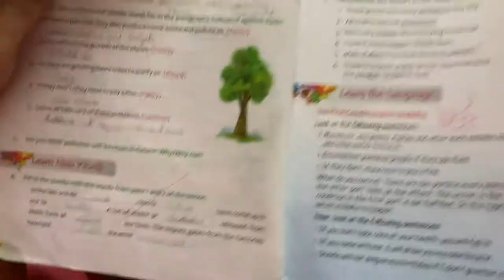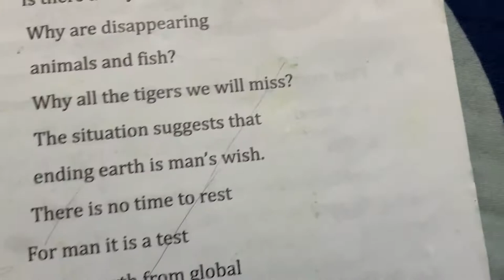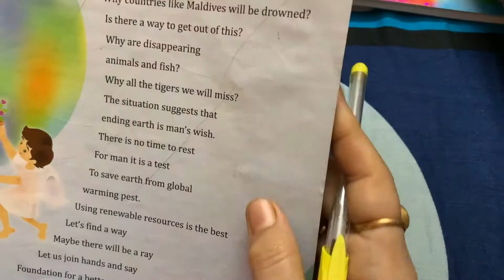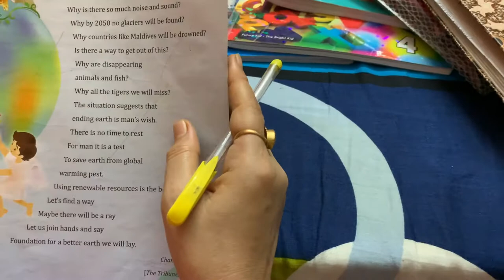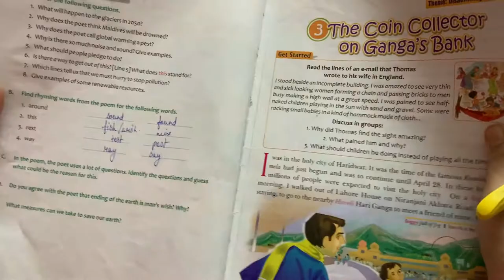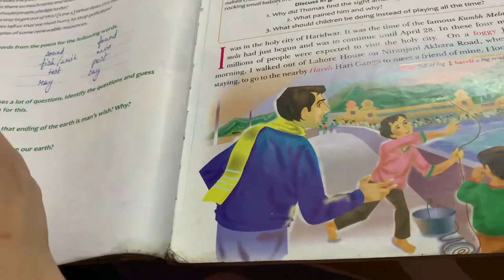Class 4 English 14/July/20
Questions and Answers are at the end.